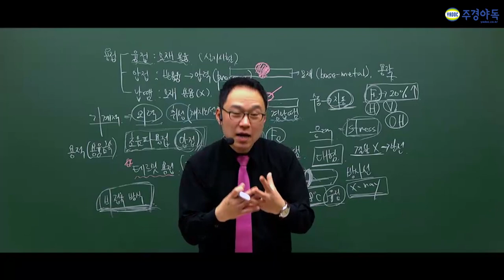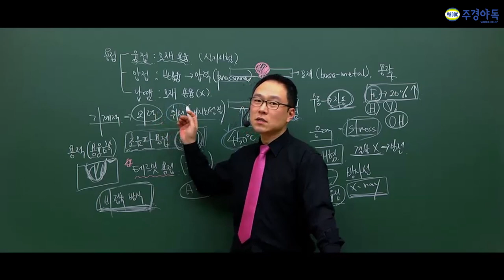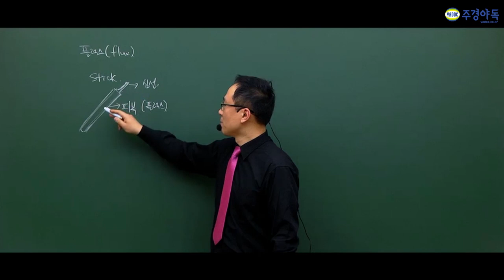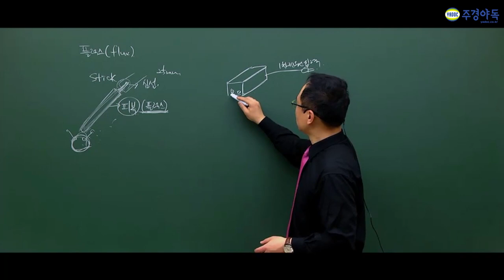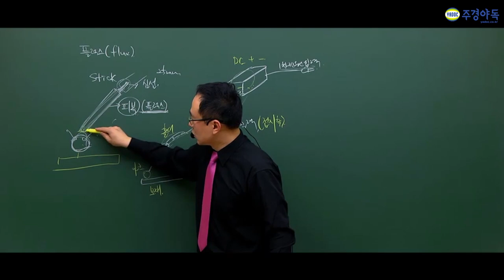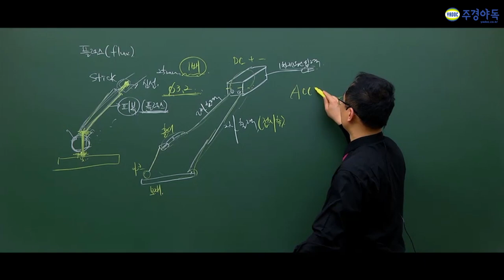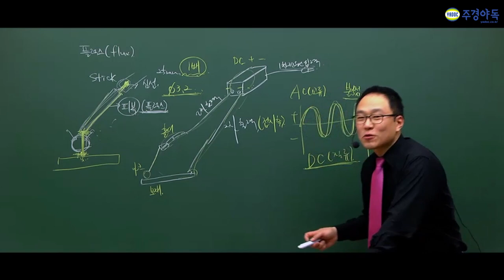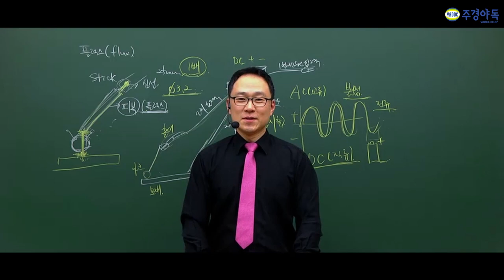용접기능사 및 특수용접기능사 유기섭 교수님이 알려주시는 반드시 알아야할 "이것" 함께보시죠.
용접기능사 및 특수용접기능사 공부하시기 앞서, 용접쪽에서 일하신 분들은 쉬울 수 있습니다. 다만 처음 접해보신 분들은 모든 집중해주세요.

11번부터 20번 문제 중 중요하지 않는 문제는 없습니다!!

자 지금부터 용접기능사 3부를 시작하겠습니다!
*1~3부 중 3부 영상입니다. 감사합니다.*